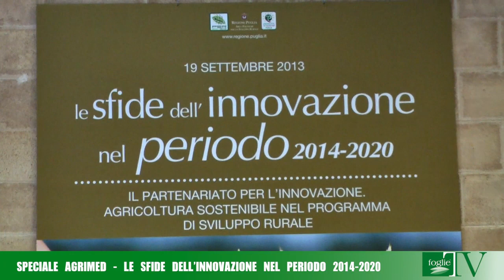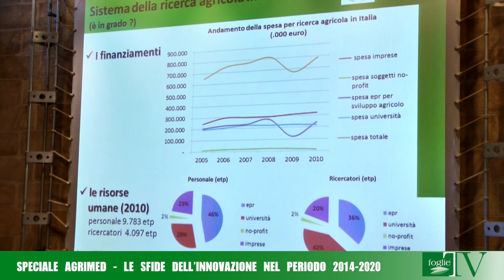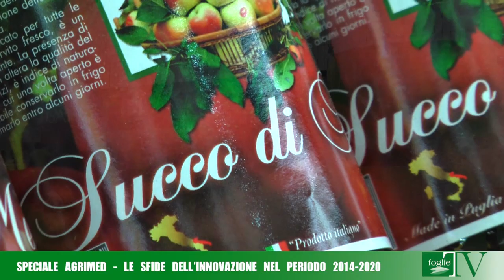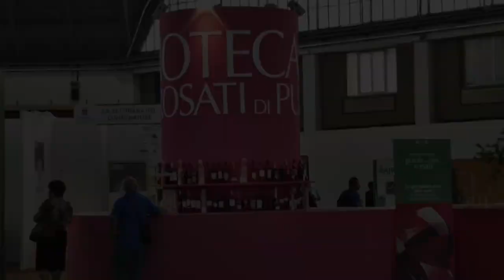FOGLIE TV - Speciale Agrimed - Le sfide dell'innovazione nel periodo 2014-2020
Le sfide dell'innovazione 2014/2020, il modello Pei (Partenariato Europeo per l'Innovazione) come strumento per affrontare programmi di sviluppo importanti come la sostenibilità dell'agricoltura, l'aggregazione degli agricoltori e il risparmio delle risorse naturali ed economiche a disposizione. Di tutto questo si è parlato nella sesta giornata di Fiera del Levante a Bari, nel convegno moderato dal giornalista Rai Attilio Romita, studiosi, ricercatori e importanti figure istituzionali si sono confrontati sul PSR e sulle politiche da adottare in agricoltura in vista della nuova Pac.